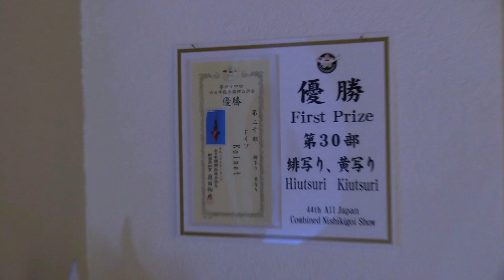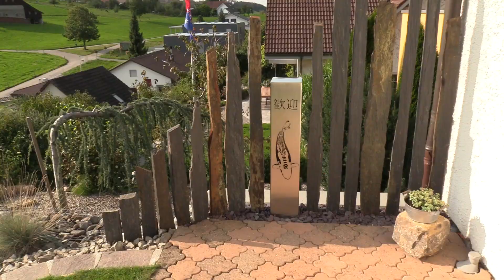Swiss Pond - ein Koiteich in der Schweiz by Koinet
Frische Luft aus den Schweizer Bergen und eine Ruhe, bei der man die Luftblasen an der Wasseroberfläche platzen hört - schöner kann ein Koi-Teich nicht liegen. Er passt perfekt zur umliegenden Landschaft, die Details im Garten sind liebevoll geplant und bieten so den harmonischsten Platz im Leben, um die Seele baumeln zu lassen.